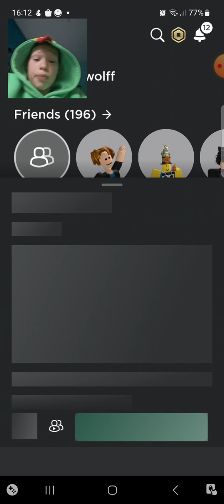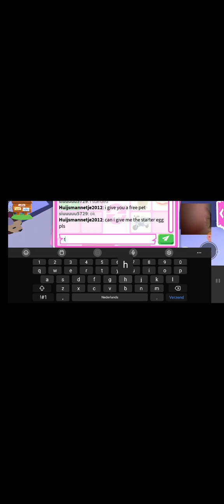poor to rich chalange in adopt me